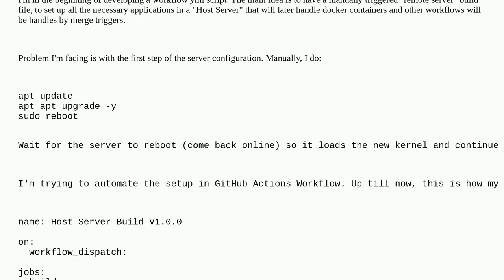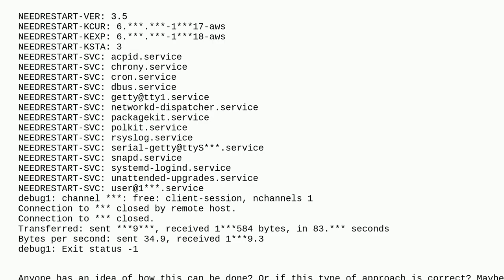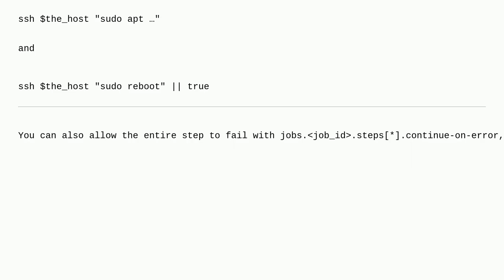GitHub Actions Workflow: Remote server upgrade / reboot and continue to the next step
A special thanks goes out to the community

  ubuntu github linux